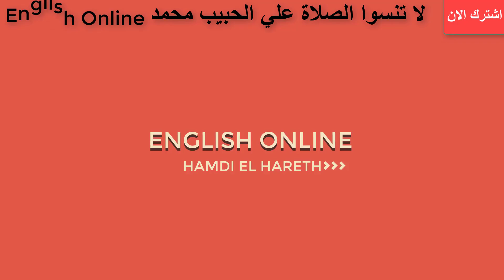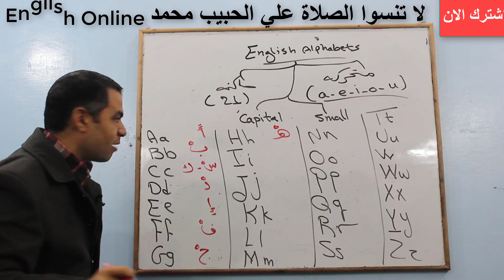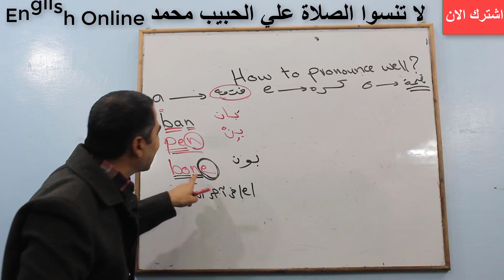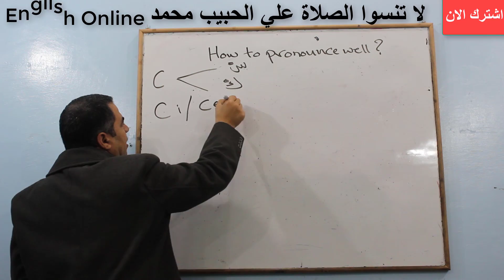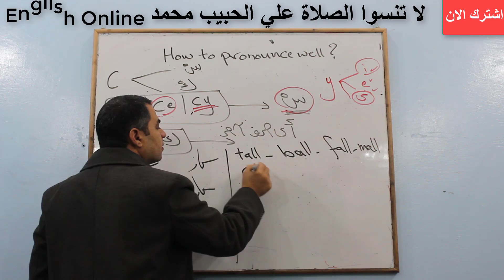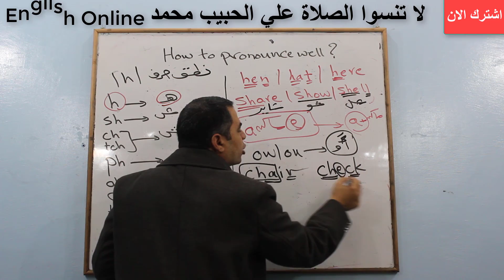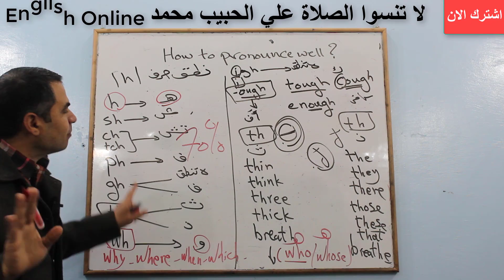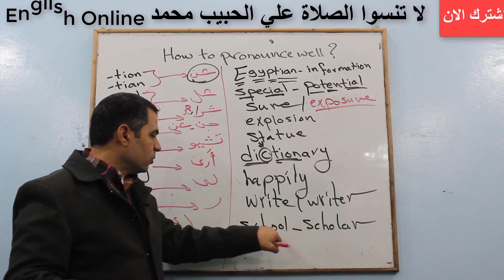أولادك هيتعلموا قراءة الانجليزي بكل سهوله في نصف ساعه وتحدي(اسهل طريقه)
قراءة_الانجليزي كيفية_قراءة_اللغه_الانجليزيه How_to-pronounce_English_well
في هذه الحلقه سوف نتعلم في نصف ساعه فقط قراءة اللغه الانجليزيه بشكل بسيط.
سوف نبسط قواعد النطق الانجليزيه لتتناسب مع طبيعة الدارس العربي او الدارس المصري بالتحديد.
سوف نستعرض الحروف الانجليزيه الست والعشرون وهي نوعان:
النوع الاول: الحروف المتحركه vowels وه خمسة حروف(a-e-i-o-u)
النوع الثاني: الحروف الساكنه وهي واحد وعشرون حرف هي:
(b-c-d-f-g-h-j-k-l-m-n-p-q-r-s-t-v-w-x-y-z)
وسوف نوضح ايضا ان الحروف من جهة الشكل نوعان:
النوع الاول: (Capital letters)
النوع الثاني: (Small letters)
سوف نتعلم نطق كل الحروف بطريقة الفتح والكسر والضم مثل اللغه العربيه تماما.
الفتحه هي حرف a
الكسره هي حرف e
الضمه هي حرف o
,ومن الامثله علي الفتحه
car
bar
far
star
ومن الامثله علي الكسره
pen
ten
here
learn
,ومن الامثلة علي الضمة
fore
four
وسف نتعرف ايضا علي نطق حرف c
ينطق حرف c مثل حرف س اذا جاء بعده e-i-y
امثله
cell
city
cycle
وينطق c مثل حرف ك اذا جاء بعدها اي حرف من حروف الانجليزيه
امثله
car
click
pick
cow
core
كما اننا سوف نتعرف علي نطق حرف h
h ينطق ينطق مثل حرف ه
hat
here
him
وينطق ايضا بشكل مختلف اذا جاء بعده بعض الحروف الساكنه
igh    لا تنطق
high
sight
fight
ough  تنطق مثل ف
cough
rough
tough
th تنطق ث
thin
three
thick
th  تنطق مثل ذ
that
these
they
those
ph مثل ف
elephant
phone
telephone
sh  مثل ش
she
shell
ch/tcht مثل تش
chair
cheese
check
وكذلك نطق
tion/tian  شن
Egyptian
information
والعديد من القواعد الاخري المذكوره في الفيديو
وهنا سوف اترك روابط فيديوها تناولت نفس الموضوع وتعلم الانجليزيه من البداية
ده رابط ال diagraphs

اتمني ان يعجبكم الفيديو
لا تنسوا الصلاة والسلام علي حضرة النبي محمد صلي الله عليه وسلم.